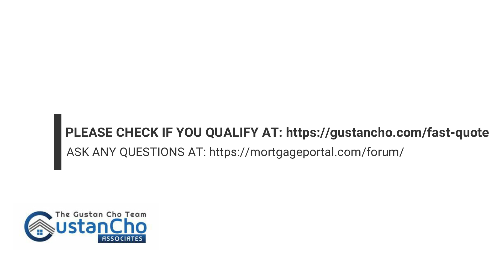Owning New Construction Home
1. Owning a new construction house is extremely satisfying and the dream comes true.

- However, owning a new building home can be stressful before closing time
- What really awaits the end of the house and after closing the house and moving?
- Most people think the headache is minimal because "hey, it's new construction, it should be error-free, right?"
- Now I won't say that I wasn't happy and I didn't want to get to my new home
- But there are definitely some parts of this process that can be downright crazy

2. Be careful when dealing with home builders
* Homebuilders are definitely worse than an unpleasant used car salesman.

- Every house builder that I visited put pressure on me and told me to go with my preferred lender
- Builders attacking preferred lenders are a practice that is illegal and if it receives compensation, it is considered a mortgage fraud
- The rejects of mortgage customers by builders to lenders are mortgage fraud that violates RESPA
- Because discards are unlawful for mortgage customers, construction companies receive discards differently
- Builders will have MSA with lenders
- This means that the home builder will charge a funny desk fee from your preferred lenders
- Most developers charge a desk loan of $ 20,000 from their preferred lender
- Instead of a desk fee of USD 20,000, the builder will direct borrowers to their preferred lender
- Builders will only offer incentives to home buyers who only use their preferred lenders

* This practice is illegal, but the CFPB has no workforce to persecute. Remember to contact home builders and preferred lenders. Preferred lenders have to charge higher rates and fees because they have to pay this huge monthly compensation to construction companies.

STATE LICENSES:
- Alabama
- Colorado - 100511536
- Florida - LO40799
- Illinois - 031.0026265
- Indiana - 38913
- Michigan - 229891
- Mississippi
- Pennsylvania - 72654
- Tennessee - 200345

ALL-STATE LICENSES:
- California
- Colorado
- Florida
- Georgia
- Illinois
- Indiana
- Michigan
- New Jersey
- Pennsylvania
- Texas
- Ohio